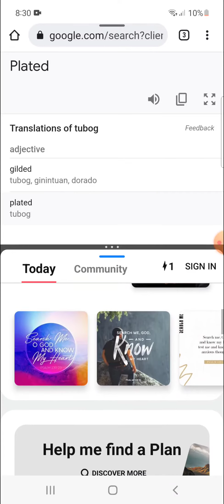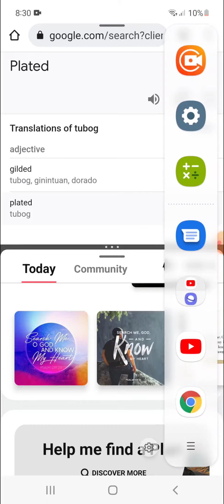How to Split Screen on Samsung Android Phone | Multiple Apps Running